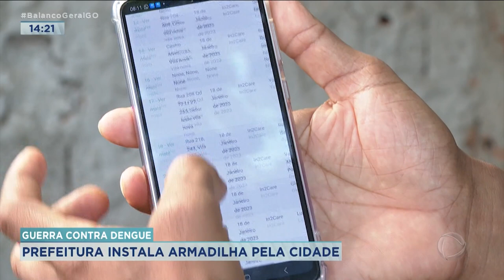GUERRA CONTRA DENGUE: PREFEITURA INSTALA ARMADILHA PELA CIDADE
MAIS DE TRÊS MIL ARMADILHAS ESTÃO SENDO INSTALADAS COMO MEDIDA DE COMBATE AO MOSQUITO TRANSMISSOR DA DENGUE. AQUI EM GOIÂNIA SÓ ESSE ANO 230 CASOS JÁ FORAM NOTIFICADOS E 63 CASOS CONFIRMADOS. A ESTRATÉGIA FAZ PARTE DE UM CONJUNTO DE AÇÕES NA GUERRA CONTRA A DENGUE.